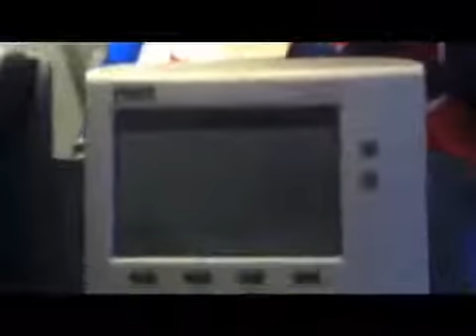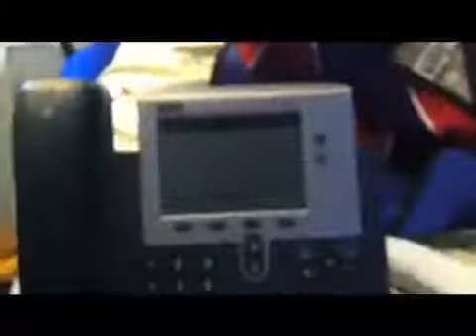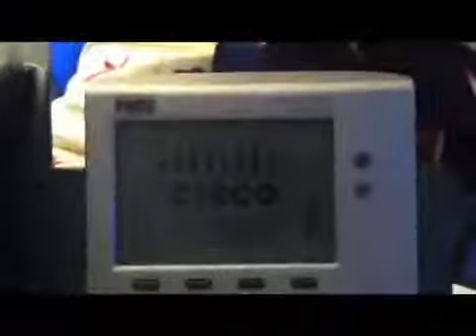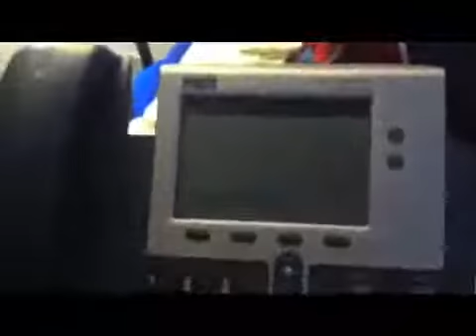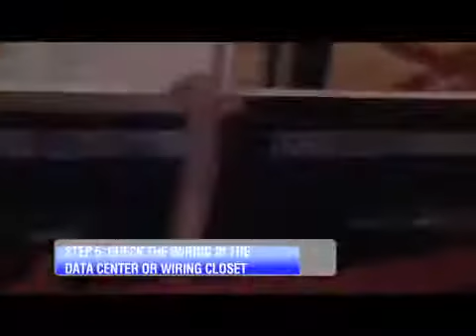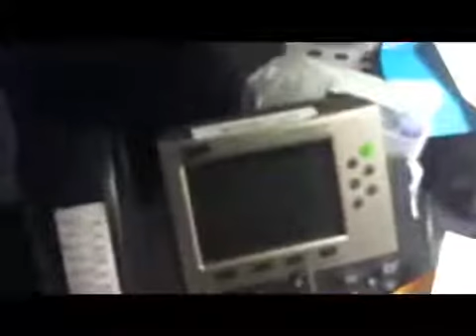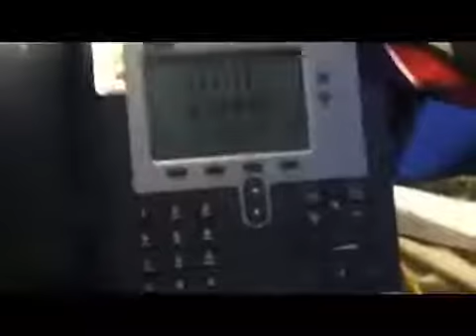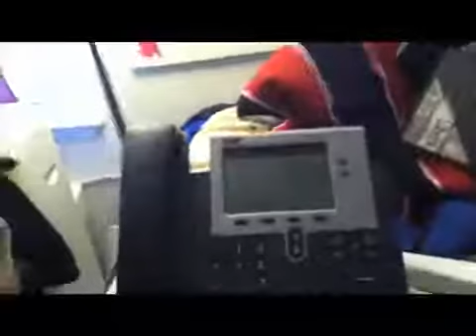Cisco IP Phone Troubleshooting Ethernet Disconnected Error